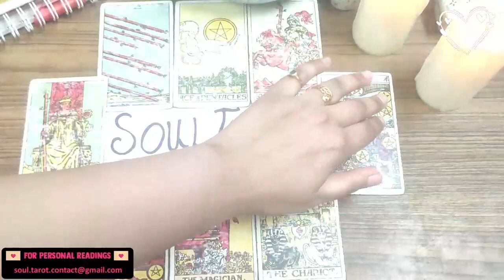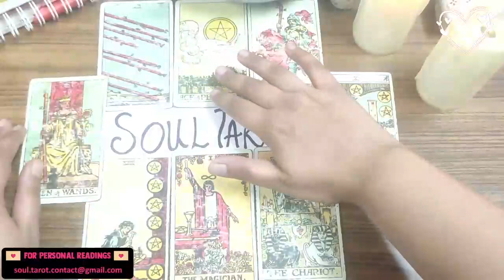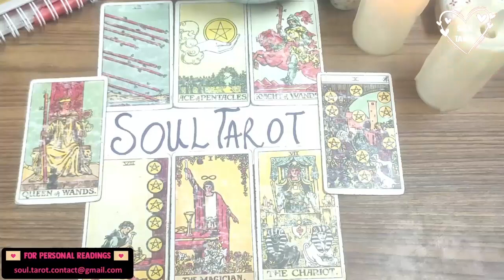SCORPIO❤️THEY'RE COMING AS A GOOD LOVING MAN/WOMAN, SOMEONE KNOWS NOBODY CAN PREVENT THIS! APRIL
Tarot is a beautiful way to bring awareness and understanding to your life. I hope that Soul Tarot brings you clarity, insight, happiness, wonder, love and light.🤍🤍